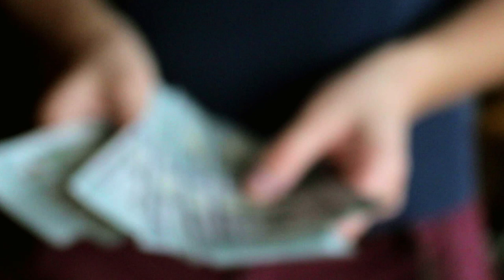How to Make More Tips as a Bartender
Learn how to make more tips as a bartender and what you can do to earn more money in the service and hospitality industry.